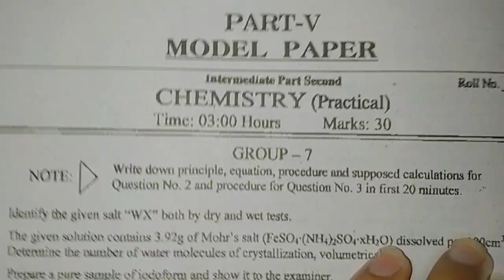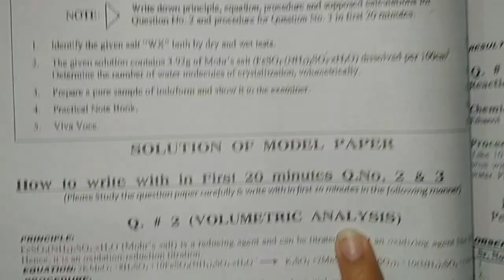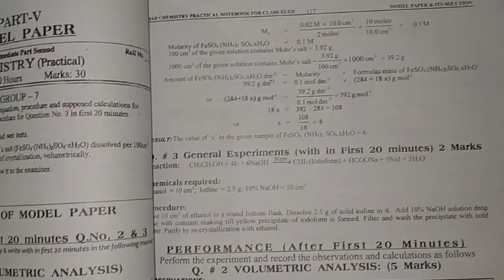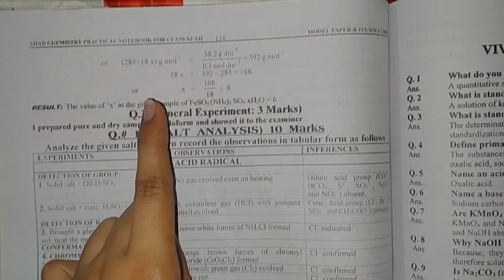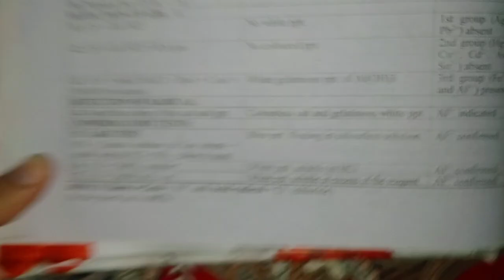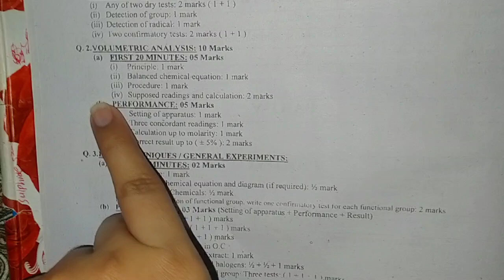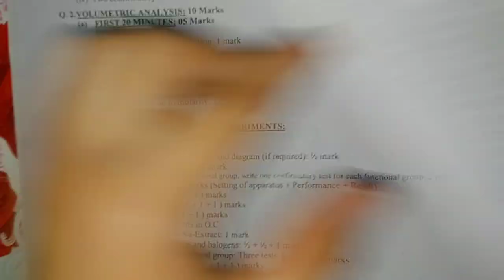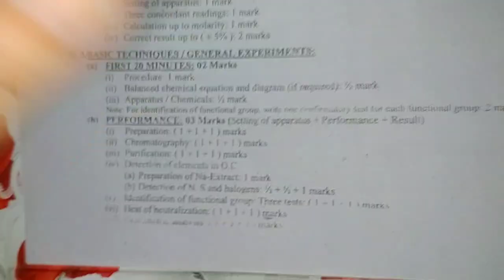How to solve 12 class chemistry practical paper / marks distribution